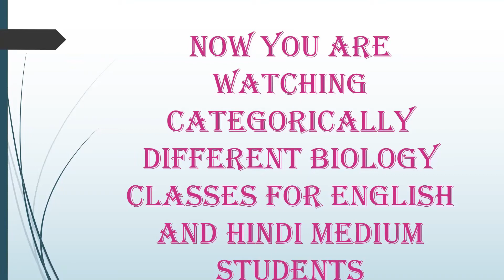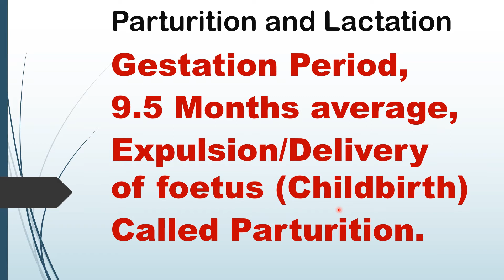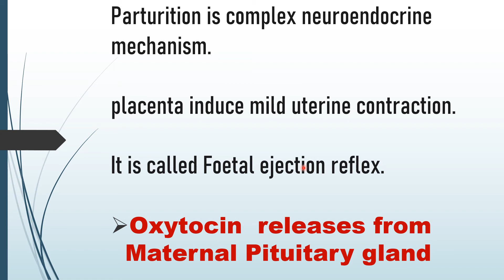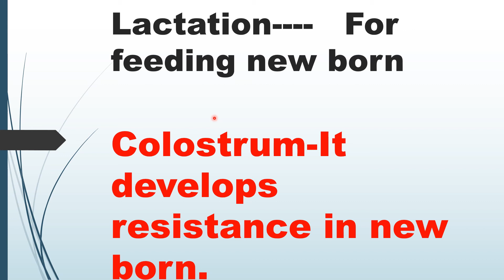Parturition and Lactation| Human Reproduction | Chapter 3.Class 12th Biology | प्रसव एवं दुग्धस्रवण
Parturition and Lactation | Human Reproduction | Chapter 3 Class 12th Biology | process of Birth |

जीवविज्ञान कक्षा 11 एवं 12 एन सी ई आर टी ( हिन्दी एवं अन्ग्रेजी माध्यम) ।

जीवविज्ञान , विज्ञान वर्ग के सबसे रोचक विषयों मे से एक प्रमुख विषय है जिसका सीधा जुड़ाव हमारे जीवन से है ।

जीव विज्ञान कक्षा 11 व 12 का पाठ्यक्रम एन सी ई आर टी पैटर्न पर हिन्दी एवं अन्ग्रेजी माध्यम दोनो को राष्ट्रीय स्तर पर शब्दश: समान कर दिया गया है ।

यह वीडियो उन छात्रो की सहायता के लिए बनाया गया है जो हिन्दी परिवेश में रहते हैं परन्तु अन्ग्रेजी माध्यम में अध्ययन करते हैं तथा वे जो हिन्दी माध्यम से अध्ययन करते हैं ।

जीवविज्ञान की हिन्दी काफी क्लिष्ट होने के कारण हिन्दी माध्यम के छात्रो को उसे समझने मे परेशानी होती है तथा अन्ग्रेजी माध्यम के छात्रों को हिन्दी परिवेश का होने की वजह से विषय के कन्टेन्ट को कई बार पढ़कर समझना पड़ता है ।

इस विषय के बारे मे जितना प्रचारित है उतना आसान नही है क्योकि इसमे प्रयुक्त टर्म काफी कठिन होते है।

अक्सर देखा जाता है कि हिन्दी माध्यम से पढ़े छात्र जब मेडिकल प्रवेश परीक्षा की तैयारी करते हैं अथवा उच्च शिक्षा ग्रहण करते हैं तो अचानक बायोलोजी के अन्ग्रेजी टर्म सामना पड़ता है तो उन्हे काफी कठिनाई होती है ।

"इस वीडियो का उद्देश्य है अन्ग्रेजी माध्यम के छात्रों को आसान भाषा मे समझाना तथा हिन्दी माध्यम के छात्रों को बायोलॉजिकल इंग्लिस टर्मिनोलोजी से अवगत कराना ।"